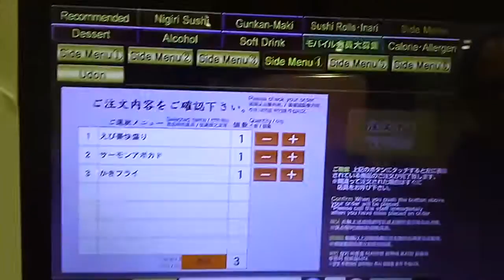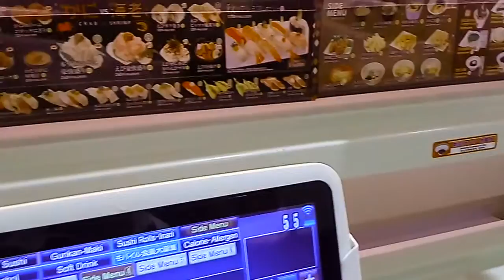November 18, 2016(5)